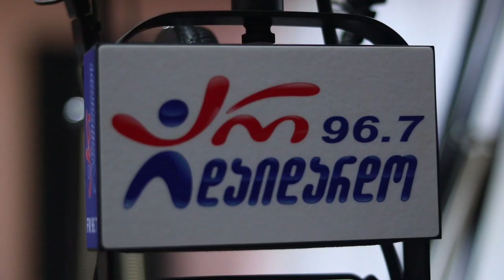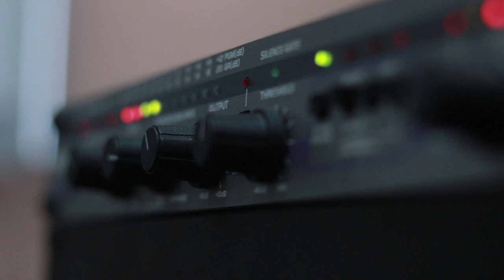ფატი ბროლაშვილი - ფიფქები მაცვივა. Live არ დაიდარდო / Fati Brolashvili - Pipqebi Macviva. Live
2019 წ.  18 ოქტომბერი
გადაცემა "რადიო დუეტი". სტუმრად ფატი ბროლაშვილი. ცოცხალი შესრულება